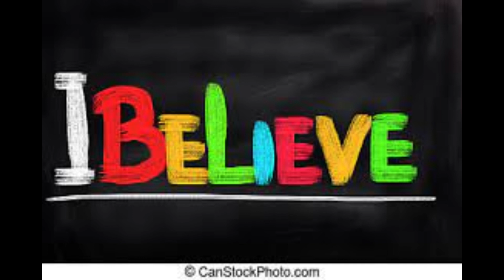Colorado Coach Prime Tikisha McClain and Cormani McClain is here